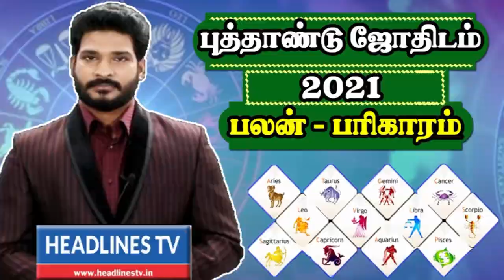Indraya rasi palan - 30.01.2021| Saturday | இன்றைய ராசிபலன் - today - daily | Headlines TV